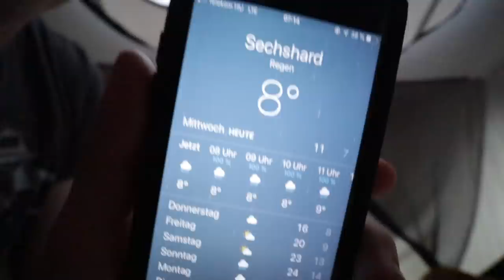DAA-2 | Die ersten regnerischen Tage | HU, RO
Episode 2 | Ungarn # Rumänien

Wir verbringen gleich am ersten Schlafplatz zwei Nächte im Dachzelt und testen unseren Heizstab, der gut funktioniert. Dann machen wir uns auf den Weg durch Ungarn, treffen zwei Radfahrerinnen, schauen uns die Donau an und gehen in Szeged essen. Am Abend in Rumänien treffen wir einen netten Hirten mit seinem Hund und seiner Schafherde.

💶Untertütze uns

Basics

+☠️ CO-Melder
•💉 unser Lebenselixier
•📞 WalkieTalkies
•🎲 das beste Spiel für zwei Personen
•🌡 simples Thermometer mit Min/Max-Funktion
Video-Equipment

• für den Profi-Look 😉 ➜
•🐹 zum Streicheln ➜
• Stativ ➜ * mit ➜
✂️ wir schneiden mit iMovie
•💻 Laptop
• Speicherkartenhülle
Camping

•🔦 Stirnlampe (unverzichtbar)
•🚰 Spülbecken
•♻️ Öko-Spülmittel (sollte trotzdem nicht in Gewässern verwendet werden)
Offroad

•⛽️ Treibstoff-Kanister
• Bergegurte
Van-Life